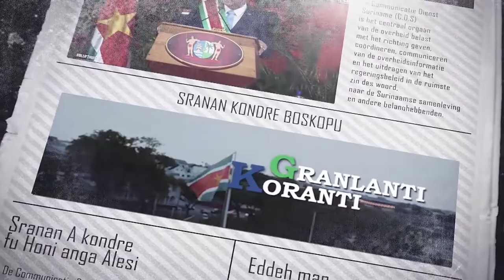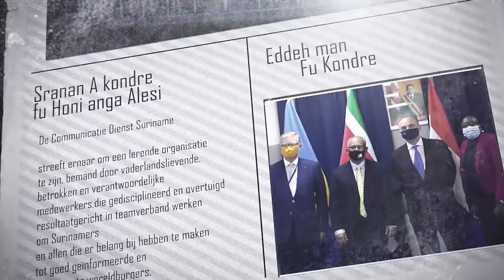𝔾ℝ𝔸ℕ𝕃𝔸ℕ𝕋𝕀 𝕂𝕆ℝ𝔸ℕ𝕋𝕀 (SRANAN) DD 16 JUNI 2022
De onderwerpen in deze aflevering zijn:
- CDS- Coordinator Hoogdorp heeft kennnismaking met Directeuren Staatsmedia
- Herstart Fonds Technische bijstand particulier sector een feit
- Centrale bank van Suriname introduceert centrale bank- certificaten